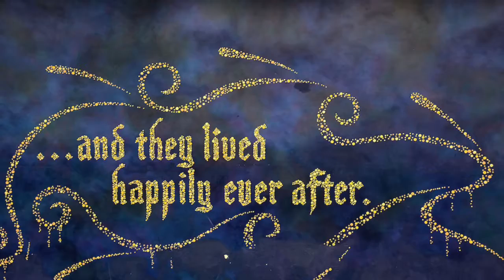A Cinderella story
Av Johanna Ernlund, Emma Johansson och Anna-Maria Sorri